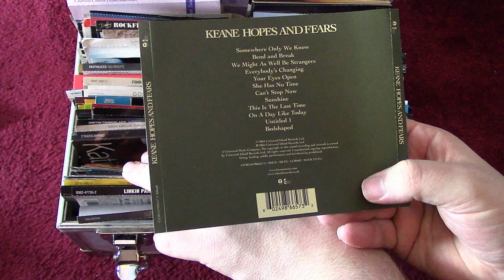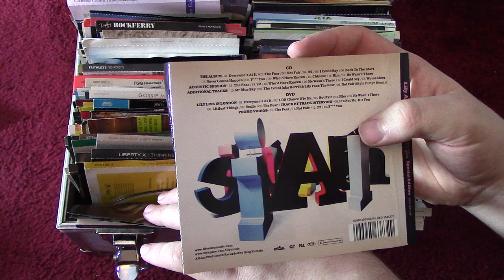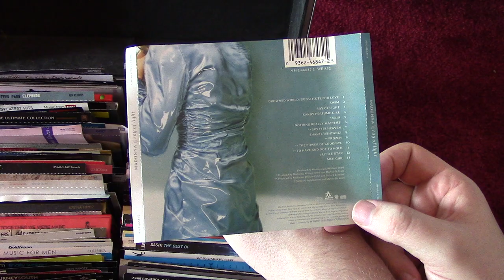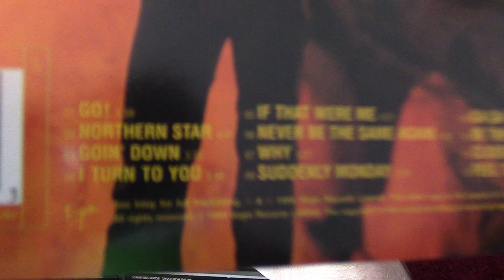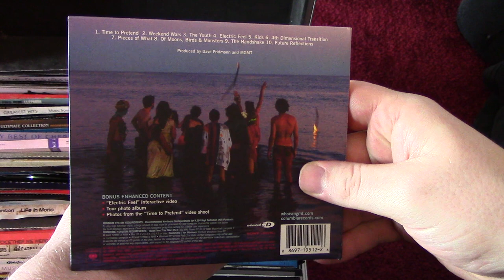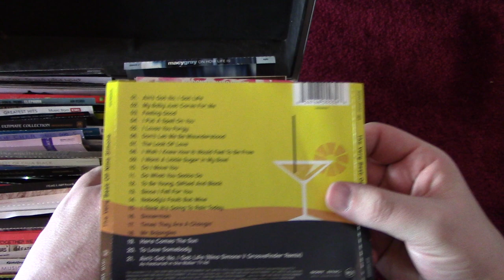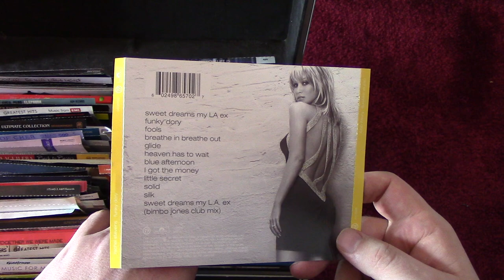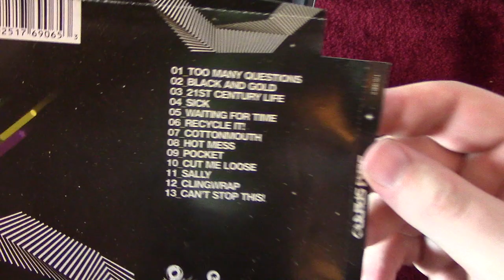CD collection FAIL or WIN 2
Part 2 of the albums
Embarrassing or amazing let me know lol! Should I burn the lot or keep as a time capsule? :D